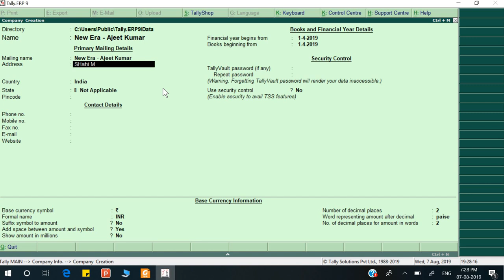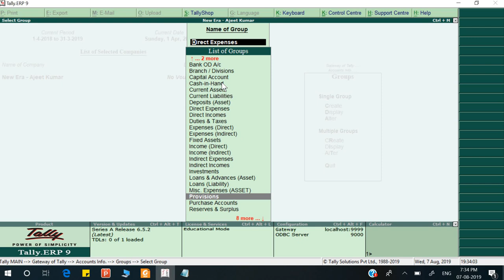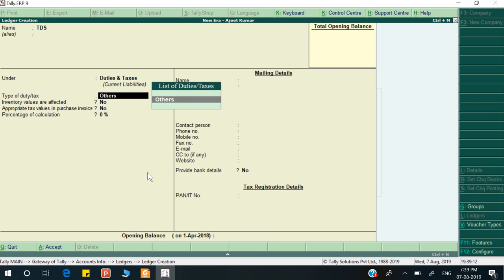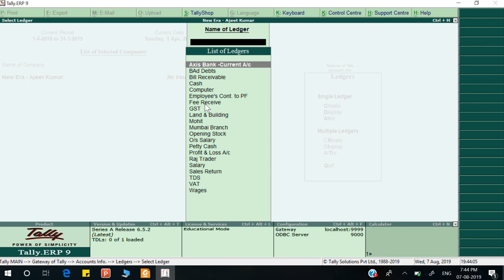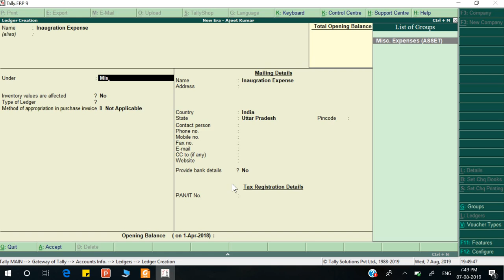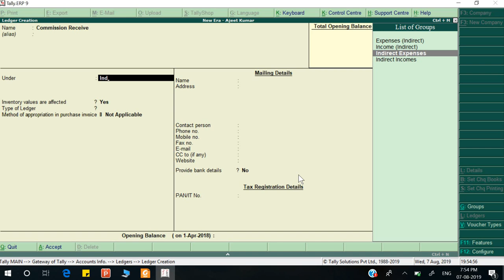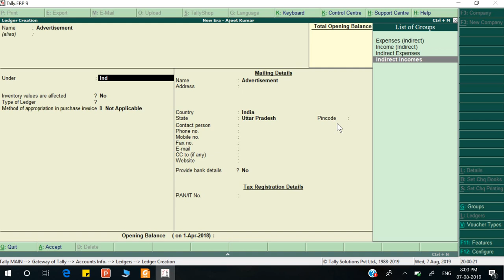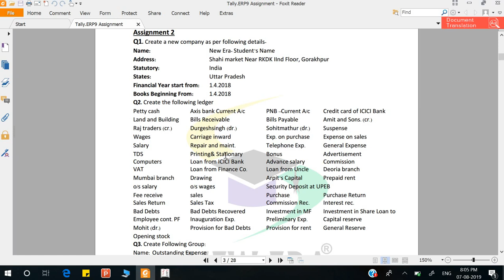Ledger & Group creation on Tally By deepak Gupta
In this video you can learn what is group and how to create ledger in a simple way.